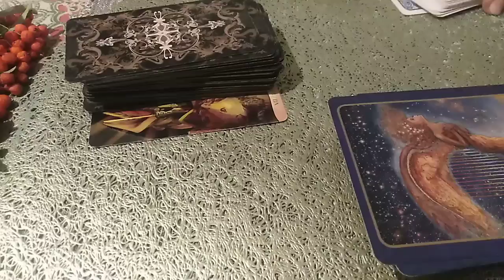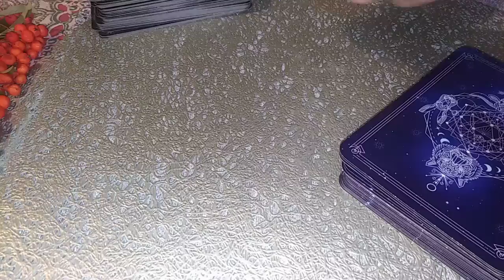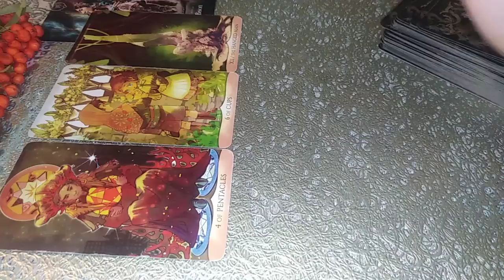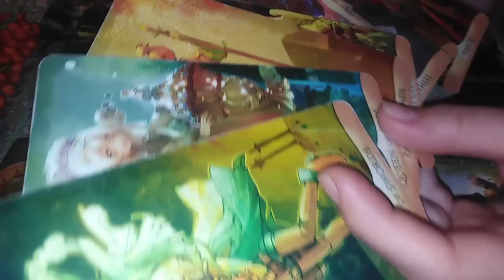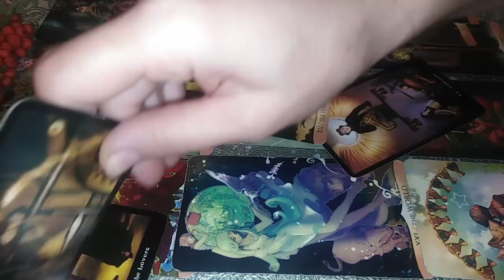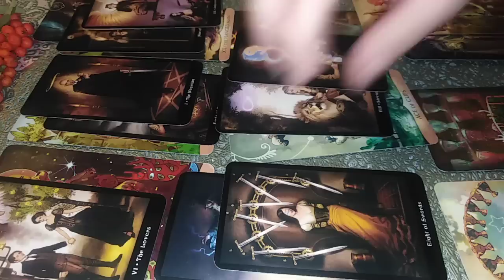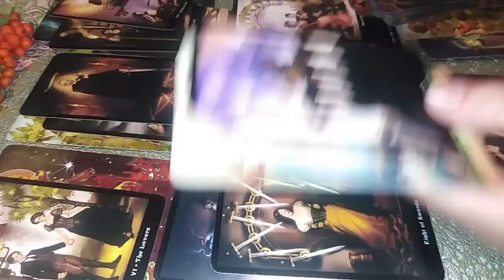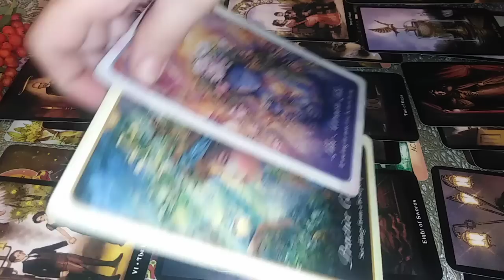RAC - OCTOMBRIE 2022 - O (RE)INTALNIRE CARE VA FACE EUFORICI